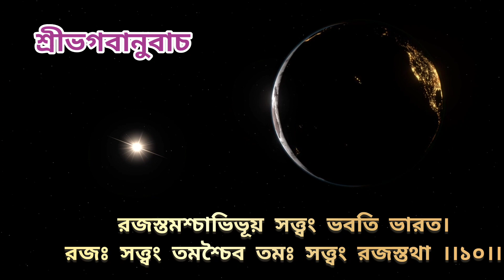শ্রীমদ্ভগবদ্গীতা পাঠ/১৪ অধ্যায়/শ্লোক-(১-১০)Gita Ch-14#Sl(1-10)@rkmnewtown.Swami_Harimayananda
শ্রীমদ্ভগবদ্‌গীতা
চতুর্দশ অধ্যায়
                                                                               PDF for
                                                          Online class

                                               অনুবাদ – স্বামী হরিময়ানন্দ

(গুণত্রয়-বিভাগযোগ)

শ্রীভগবানুবাচ
পরং ভূয়ঃ প্রবক্ষ্যামি জ্ঞানানাং জ্ঞানমুত্তমম্‌।
যজ্‌ জ্ঞাত্বা মুনয়ঃ সর্বে পরাং সিদ্ধিমিতো গতাঃ।।১।।
পদবিচ্ছেদ –পরম্‌ ভূয়ঃ প্রবক্ষ্যামি জ্ঞানানাম্‌ জ্ঞানম্‌ উত্তমম্‌/ যৎ জ্ঞাত্বা মুনয়ঃ সর্বে পরাম্‌ সিদ্ধিম্‌ ইতঃ গতাঃ।।

সরলার্থ- শ্রীভবান বললেন – জ্ঞানসমূহের মধ্যে যা শ্রেষ্ঠ জ্ঞান, সেই পরমাত্ম বিষয়ক জ্ঞান পুনরায় তোমাকে বলছি, যা জেনে মুনিগণ পরম সিদ্ধিরূপ মোক্ষ লাভ করেন।

ইদং জ্ঞানমুপাশ্রিত্য মম সাধর্ম্য মাগতাঃ।
সর্গেহপি নোপজায়ন্তে প্রলয়ে ন ব্যথন্তি চ।।২।।

পদবিচ্ছেদ –ইদম্‌ জ্ঞানম্‌ উপাশ্রিত্য মম সাধর্ম্যম্‌ আগতাঃ/ সর্গে অপি ন উপ-জায়ন্তে প্রলয়ে ন ব্যথন্তি চ।।

সরলার্থ-  এই জ্ঞানকে আশ্রয় করে আমার স্বরূপ লাভ হয়ে থাকে। তাঁরা সৃষ্টির আদিতেও জন্মগ্রহণ করেন না এবং প্রলয়কালেও ব্যথিত হন না।

মম যোনির্মহদ্‌ব্রহ্ম তস্মিন্‌ গর্ভং দধাম্যহম্‌।
সম্ভবঃ সর্বভূতানাং ততো ভবিত ভারত।।৩।।

পদবিচ্ছেদ – মম যোনিঃ মহৎ-ব্রহ্ম তস্মিন্‌ গর্ভম্‌ দধামি অহম্‌/ সম্ভব; সর্ব-ভূতানাম্‌ ততঃ ভবতি ভারত।।

সরলার্থ- হে ভারত,মহৎব্রহ্মরূপ প্রকৃতিই আমার সর্বভূতের উৎপত্তির কারণ। আমি তাতে জগদ্‌বিস্তারের হেতুরূপ বীজ আধান করি।

সর্বযোনিষু কৌন্তেয় মূর্তয়ঃ সম্ভবন্তি যাঃ।
তাসাং ব্রহ্ম মহদ্‌যোনিরহং বীজপ্রদঃ পিতা।।৪।।

পদবিচ্ছেদ – সর্ব-যোনিষু কৌন্তেয় মূর্তয়ঃ সম্ভবন্তি যাঃ/ তাসাম্‌ ব্রহ্ম মহৎ যোনিঃ অহম্‌ বীজপ্রদঃ পিতাঃ।।

সরলার্থ- হে কৌন্তেয়, জীব জগতের সকল যোনিতে যে সকল স্থাবরজঙ্গমাত্মক মূর্তি বা দেহ উৎপন্ন হয়, প্রকৃতিই তাদের উৎপত্তিস্থল, আমি সৃষ্টির সম্ভাবনা রূপ বীজদাতা পিতা।

সত্ত্বং রজস্তম ইতি গুণাঃ প্রকৃতিসম্ভবাঃ।
নিবধ্নন্তি মহাবাহো দেহে দেহিনমব্যয়ম্‌।।৫।।

পদবিচ্ছেদ – সত্ত্বম্‌ রজঃ তমঃ ইতি গুণাঃ  প্রকৃতি-সম্ভবাঃ / নিবধ্নন্তি মহাবাহো দেহে দেহিনম্‌ অব্যয়ম্‌।।

সরলার্থ- হে মহাবাহো! সত্ত্বগুণ, রজোগুণ, তমোগুণ এই তিনগুণ প্রকৃতি থেকে উৎপন্ন হয়ে অবিনাশী জীবকে শরীরে আবদ্ধ করে।

তত্র সত্ত্বং নির্মলত্বাৎ প্রকাশকমনাময়ম্‌।
সুখসঙ্গেন বধ্নাতি জ্ঞানসঙ্গেন চানঘ।।৬।।
পদবিচ্ছেদ –তত্র সত্ত্বম্‌ নির্মলত্বাৎ প্রকাশকম্‌ অনাময়ম্‌/ সুখ-সঙ্গেন বধ্নাতি জ্ঞানসঙ্গেন চ অনঘ।।
সরলার্থ-  হে নিষ্পাপ অর্জুন, সেই তিন গুণের মধ্যে সত্ত্বগুণ নির্মল বলে জ্ঞানের প্রকাশক ও শান্ত, তা সুখের আসক্তিতে ও জ্ঞানের অভিমানে বন্ধন করে।।

রজো রাগাত্মকং বিদ্ধি তৃষ্ণাসঙ্গসমুদ্ভবম্‌।
তন্নিবধ্নাতি কৌন্তেয় কর্মসঙ্গেন দেহিনম্‌।।৭।।
পদবিচ্ছেদ – রজঃ রাগাত্মকম্‌ বিদ্ধি তৃষ্ণা-সঙ্গ-সমুদ্ভবম্‌/ তৎ নিবধ্নাতি কৌন্তেয় কর্ম-সঙ্গেন দেহিনম্‌।।

সরলার্থ- হে কৌন্তেয়, তৃষ্ণা ও আসক্তি থেকে উৎপন্ন রজোগুণকে কামনারূপ জানবে, এই রজোগুণ কর্মফলের আসক্তি দ্বারা জীবকে বন্ধন করে।

তমস্ত্বজ্ঞানজং বিদ্ধি মোহনং সর্বদেহিনাম্‌।
প্রমাদালস্যনিদ্রাভিস্তন্নিবধ্নাতি ভারত।।৮।।

পদবিচ্ছেদ – তমঃ তু অজ্ঞানজম্‌ বিদ্ধি মোহনম্‌ সর্ব-দেহিনাম্‌/ প্রমাদালস্য –নিদ্রাভিঃ তৎ নিবধ্নাতি ভারত।।

সরলার্থ-  হে ভারত, সকল দেহাভিমানীর মোহজনক এই তমো গুণকে  অজ্ঞান থেকে জাত জানবে। তা মানুষকে ব্যর্থ কর্মপ্রচেষ্টায়, আলস্য
ও নিদ্রাদ্বারা অভিভূত করে থাকে।

সত্ত্বং সুখে সঞ্জয়তি রজঃ কর্মণি ভারত।
জ্ঞানমাবৃত্য তু তমঃ প্রমাদে সঞ্জয়ত্যুত।।৯।।

পদবিচ্ছেদ – সত্ত্বম্‌ সুখে সঞ্জয়তি রজঃ কর্মণি ভারত/ জ্ঞানম্‌ আবৃত্য তু তমঃ প্রমাদে সঞ্জয়তি উত।।
সরলার্থ- হে ভারত, সত্ত্বগুণ প্রাণিগণকে সুখে, রজোগুণ কর্মে আসক্ত করে এবং তমোগুণ জ্ঞানকে আবৃত করে ব্যর্থ কর্মে আসক্ত করে রাখে।

রজস্তমশ্চাভিভূয় সত্ত্বং ভবতি ভারত।
রজঃ সত্ত্বং তমশ্চৈব তমঃ সত্ত্বং রজস্তথা।।১০।।

পদবিচ্ছেদ – রজঃ তমঃ চ অভিভূয় সত্ত্বম্‌ ভবতি ভারত/ রজঃ সত্ত্বম্‌ তমঃ চ এব তমঃ সত্ত্বম্‌ রজঃ তথা।।

সরলার্থ - হে ভারত, রজোগুণ ও তমোগুণকে অভিভূত করে সত্ত্বগুণ প্রবল হয়, সত্ত্বগুণ ও তমোগুণকে অতিক্রম করে রজোগুণ প্রবল হয় এবং কখনও বা সত্ত্বগুণ ও রজোগুণকে অভিভূত করে তমোগুণ প্রবল হয়ে ওঠে।